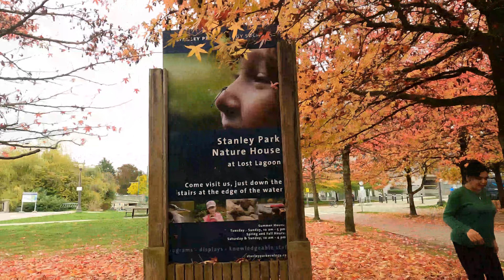🇨🇦 【4K】🍁 🍁 🍁 Downtown Vancouver BC, Canada. Fall in Vancouver. Relaxing Autumn Walk. October 2023.